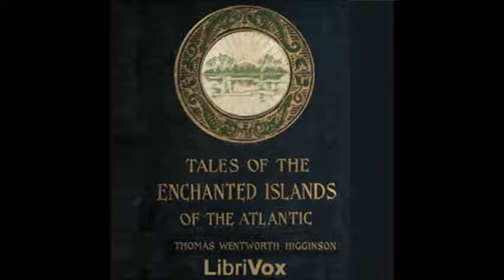Tales of the Enchanted Islands of the Atlantic by Thomas W. Higginson - 8. Sir Lancelot of the Lake